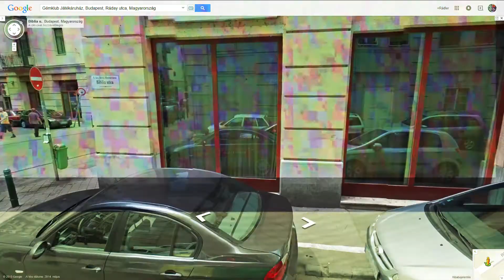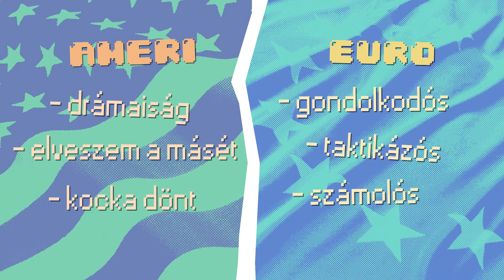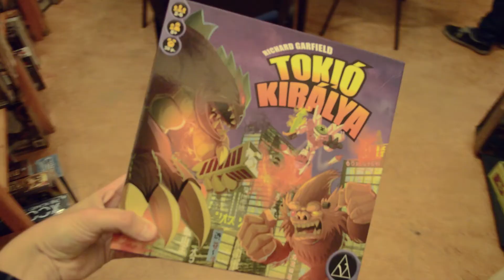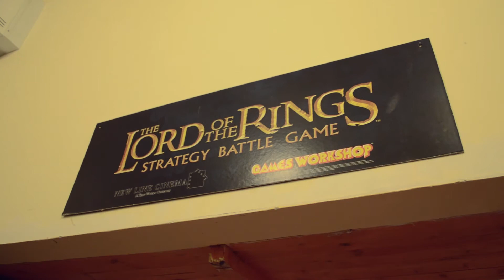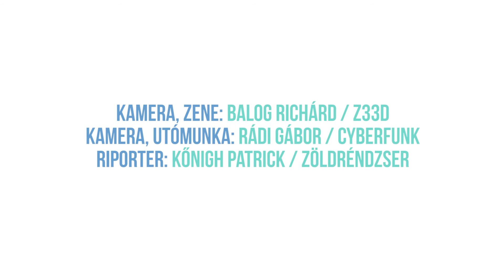Geek Térkép: Gém Klub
Új sorozatunkban feltérképezzük Magyarország olyan helyeit, melyek régóta szolgálják ki a különböző geek szubkultúrákra (is) specializált közönségeket, és népszerűsítik minél nagyobb közegnek a kínált termékeiket.

Első részünkben a Gém Klub életébe sikerült betekintést nyernünk, ahol bár játszani már nem volt időnk, így is eléggé frankón éreztük magunkat, ezúton is köszi még egyszer az a lehetőséget!